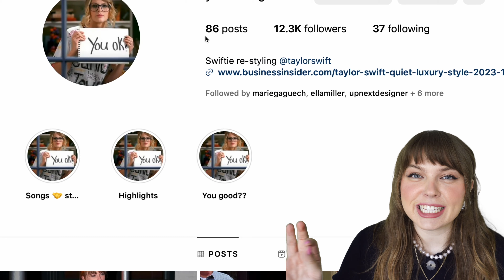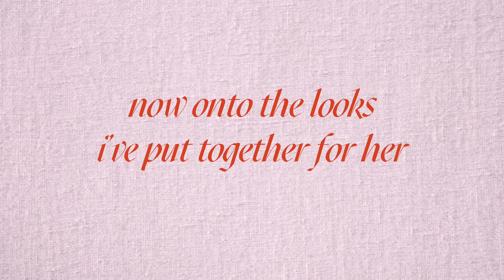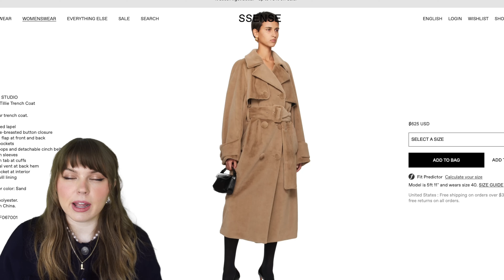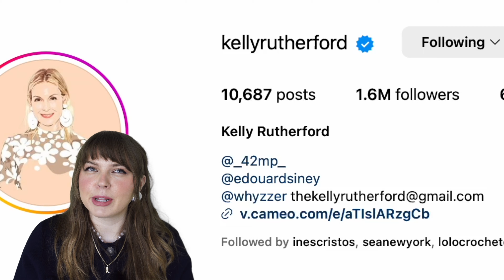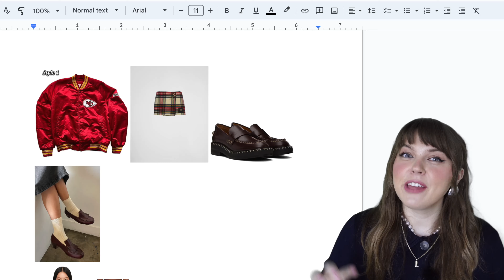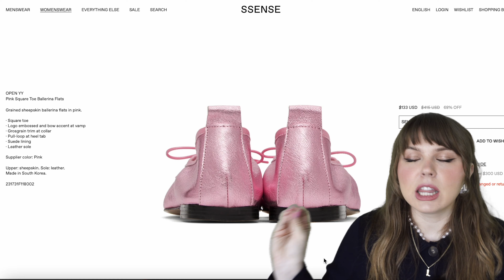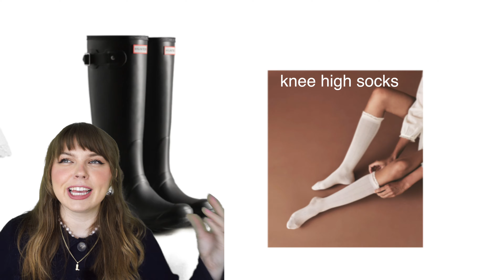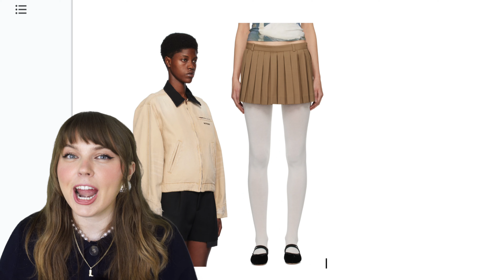styling Taylor Swift in 2024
today I sat down to style or re-style Taylor Swift !! I've been seeing a little bit of criticism towards her recent street style looks in 2023 and 2024. While I actually really like her style, I wanted to play around with the concept of what I'd wear if I were Taylor Swift. I HOPE YOU ENJOY!

INSTAGRAM » @mayipleasepodcast